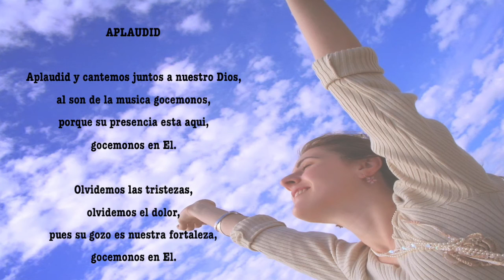Aplaudid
Alabanza Mahanaim Iztacalco